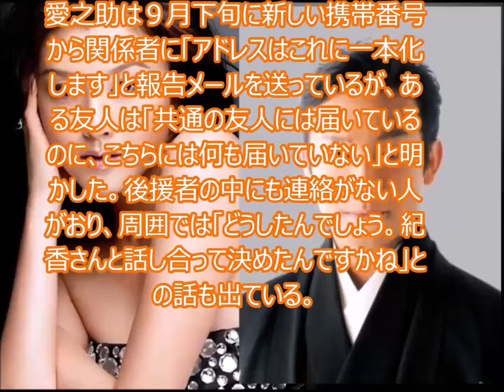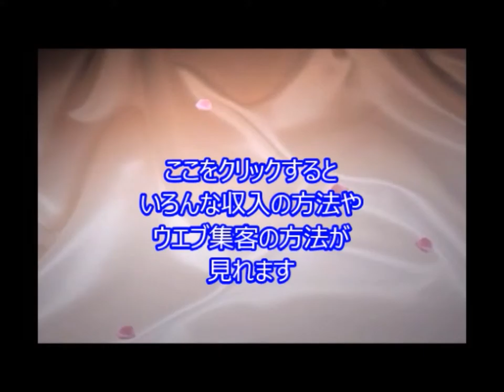愛之助 一部の後援者に連絡先伝えず TC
携帯電話の番号とアドレスを変更したことが判明した歌舞伎俳優の片岡愛之助（４３）が、懇意にしていた一部の後援者や友人に新たな連絡先を伝えていないことが９日、分かった。愛之助は女優藤原紀香（４４）と結婚を前提にした交際を続けていくことを周囲に報告済み。身辺整理で番号を変更したが、マメな性格の愛之助から連絡がないことを不思議がっている知人が多くいる。

関連動画
SMAP×SMAP　ビストロに藤原紀香が来店＆SMAPの親友探し＆ビストロ弁当手売りロケ　2015年10月5日

【閲覧注意】藤原紀香の「激太り劣化画像」超絶劣化が凄すぎてヤバイ！裏に宗教上の影が・・・。

藤原紀香ブログ,
藤原紀香 ダイエット,
藤原紀香 大王製紙,
藤原紀香 体重,
藤原紀香酵素ジュース,
片岡愛之助,
片岡愛之助出生,
らぶりん片岡愛之助,
片岡愛之助2ch,
片岡愛之助 後援会
JbCtoLGpiCAPJ85VcmmumQ,UCJbCtoLGpiCAPJ85VcmmumQ